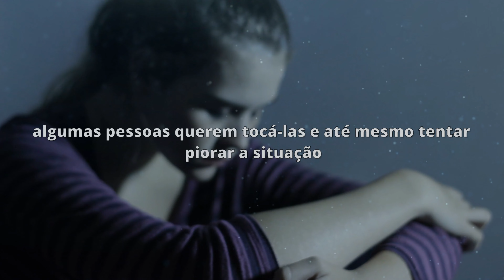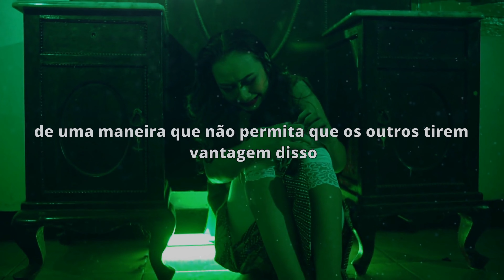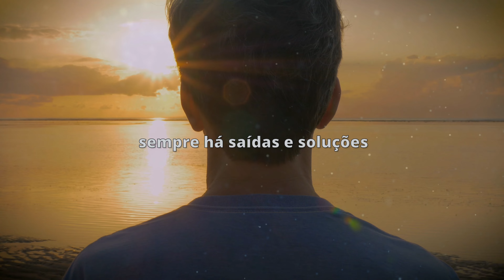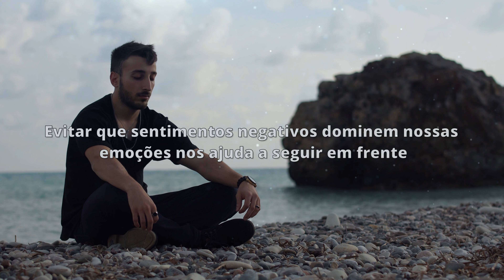Compartilhar Isso é Muito PERIGOSO!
Nosso canal vai ajudar você crescer pessoalmente, explorando as maravilhas da mente humana. Neste vídeo mostramos a agir de uma forma que nada lhe incomoda.